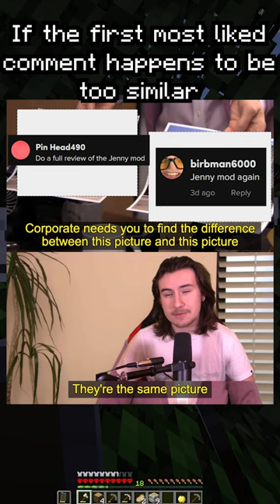I gave my first diamonds to minecraft Jenny...